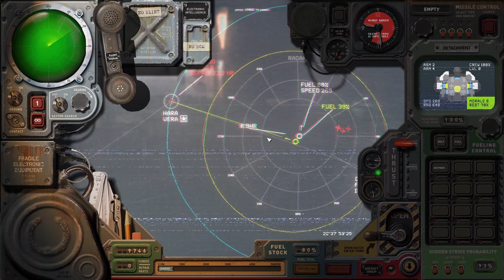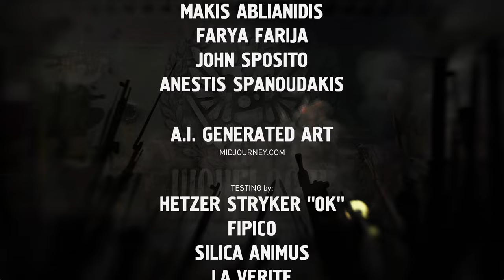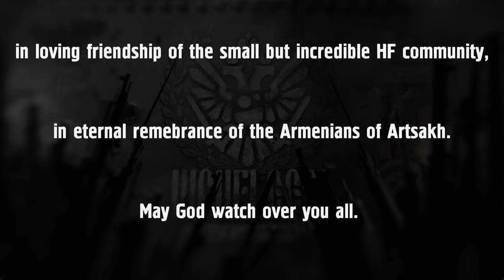HighFleet: Flight to Hara Vera | Battle for the Monastery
The finale of my HighFleet: Flight to Hara Vera playthrough on patch 1.2.

It's been a fantastic experience and I can't wait to hop back in with patch 1.3 and try out all the new changes.

Big thanks to Shield Bearer, and his team for creating an unforgettable addon to an already unforgettable game.

Lastly, thank you all for watching not only this video but my other music videos too, it's great to see that there are so many people who enjoy this game and the music that goes along with it, thanks again. :)